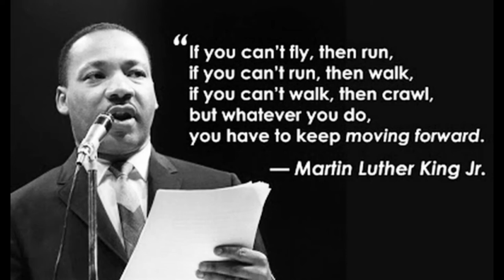A Video On Personal Conduct